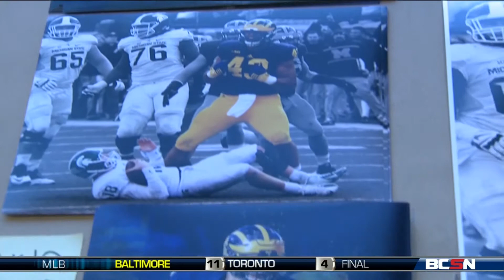Whitmer Grads Look Ahead To NFL Draft